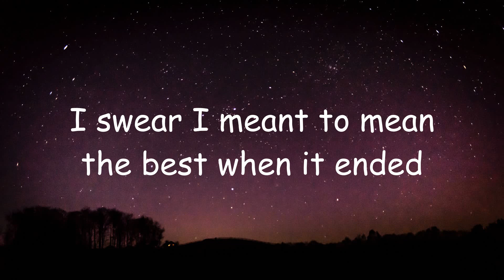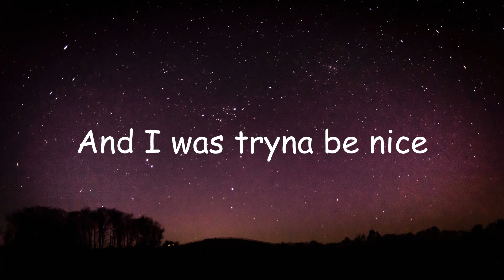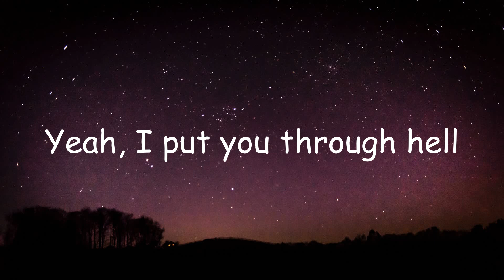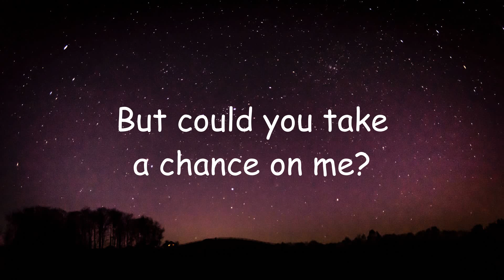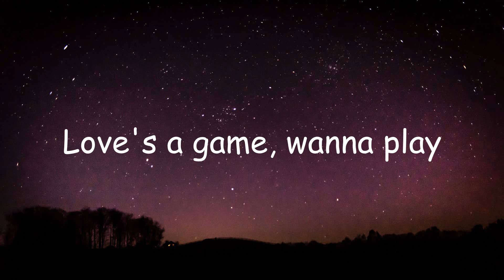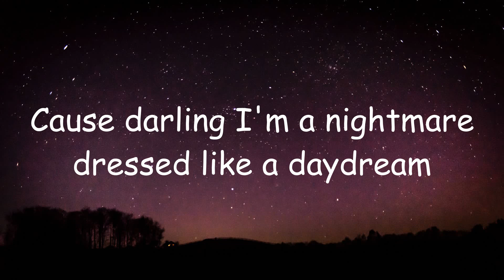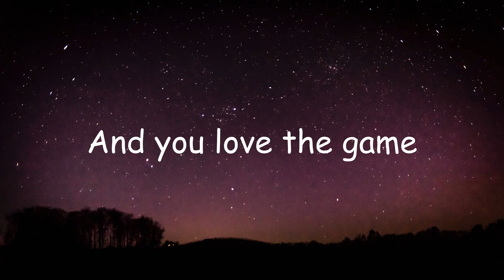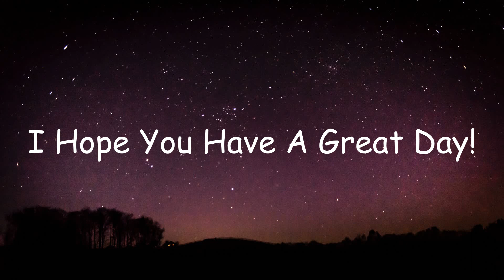GAYLE - abcdefu (Lyrics) | Ellie Goulding, Calvin Harris,....